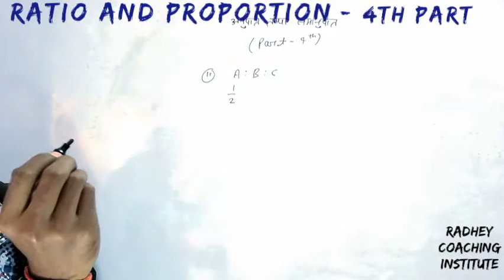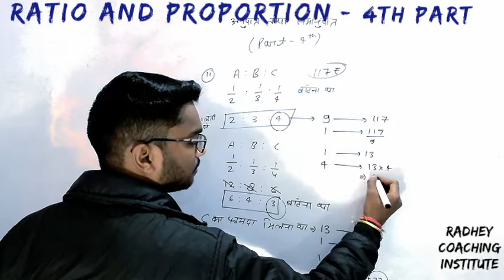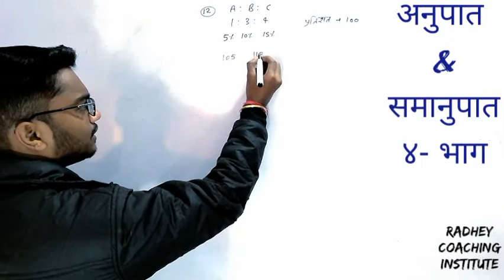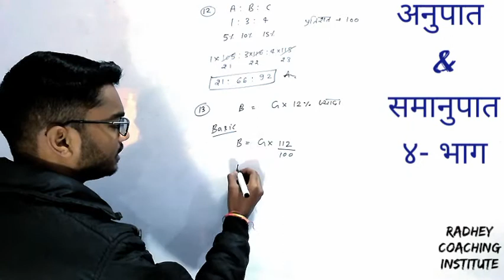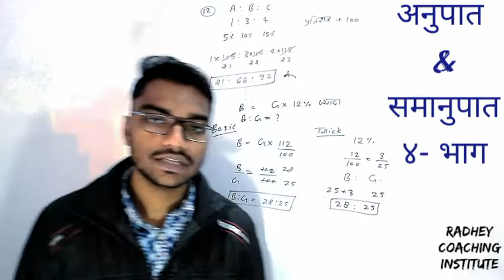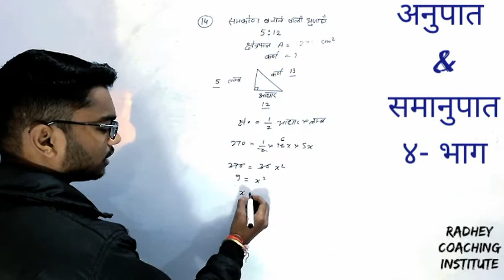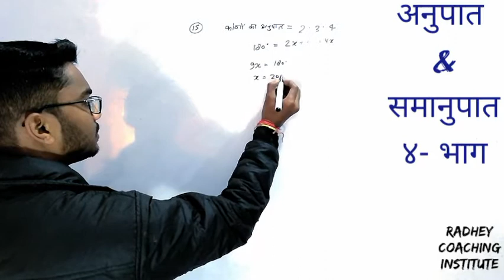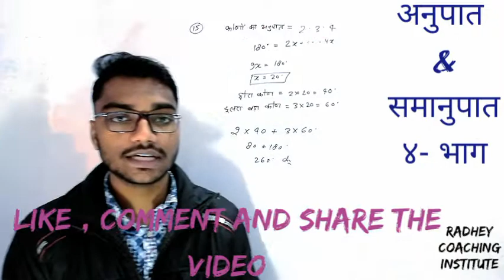Ratio and proportion (अनुपात और समानुपात) PART-4th (Trick) by Sparsh Omar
In this video you can easily understand the short tricks of basic and tricky concepts of ratio and proportion, which are very important for school exams , board exams, competitive exams , entrance exams etc.

🛡️Offline PDF notes are available at only 51₹ . you can pay 51 ₹ by online transaction like Paytm, G-pay, Phonepe etc to me (my no. 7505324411).

👉🏻RATIO AND PROPORTION (Part -1st) video link is

👉🏻RATIO AND PROPORTION (Part-2nd) video link is

👉🏻RATIO AND PROPORTION (PART-3rd) video link is